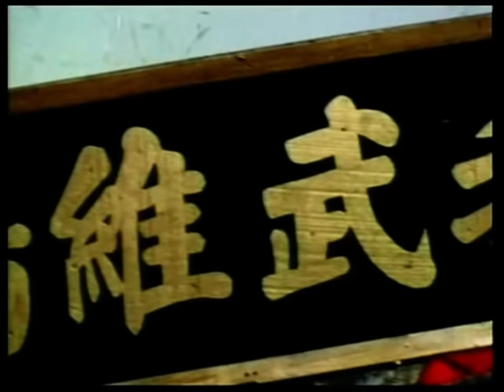Wu Tang Collection - Monkey Fist Floating Snake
Director: Joe Law
Cast: Chan Mu Chuan, Chen Sing, Sun Rong Jye, Yueh Hwa, Eddy Ko.
The master of the monkey fis,t Koo Sze is on the run from Qing Snake fist warlord who wants to destroy his clan. He finds refuge in a small town where he becomes a barber and sparks up a friendship with a waiter who he teaches the monkey fist style in the hope that he can keep the style alive and safe from the Qing Snake fist clan.Exclusive videos on our FREE App check it out